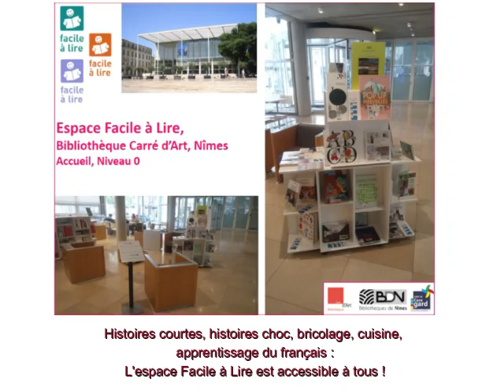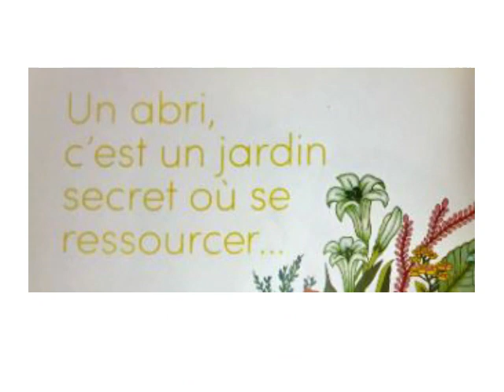Des Histoires Taille S : " Abris " de Emmanuelle Houdart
Françoise, bibliothécaire à Carré d'Art vous offre la lecture de l'album Facile à Lire et à écouter " Abris " d'Emmanuelle Houdart.
Nous avons choisi le logo Facile à Lire du Ministère de la Culture vert pour indiquer que cet album est très très facile.

Cet ouvrage est disponible à l'emprunt à l'espace Facile à Lire de Carré d'Art, à l'accueil de la bibliothèque niveau 0.